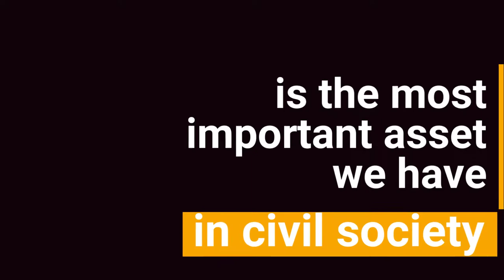The civil society PACT: Trust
Based on what CivilSocietyFutures has heard from thousands of people across England, let's commit to a shared PACT for the next decade -- shifting power, an accountability revolution, deeper and closer connections, investing in trust.